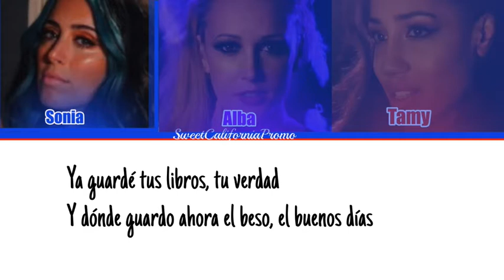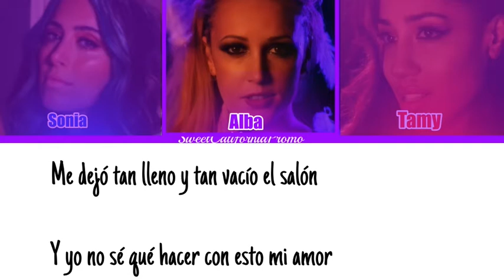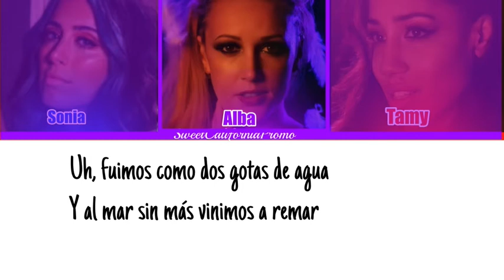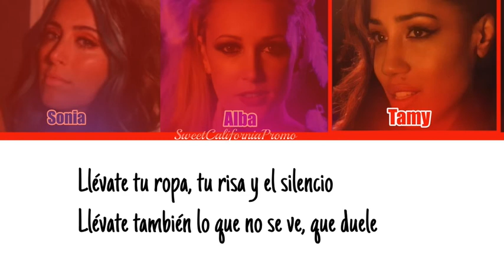Tu Mitad de la cama by Sweet California ( color coded lyrics)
Todos los derechos va a Sweet California